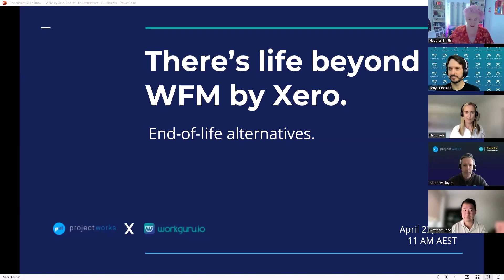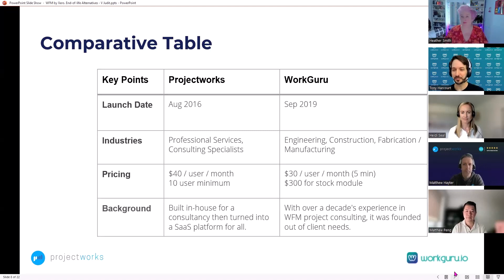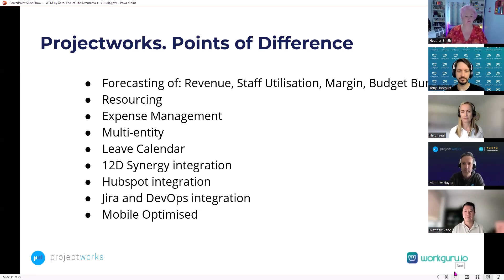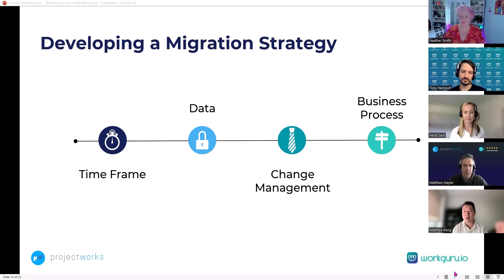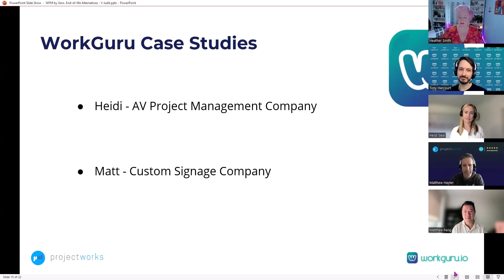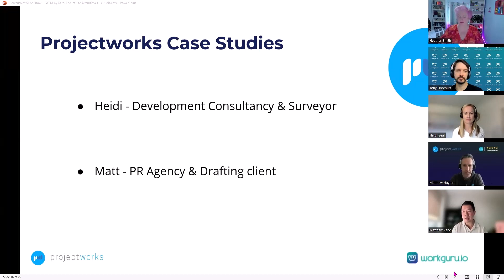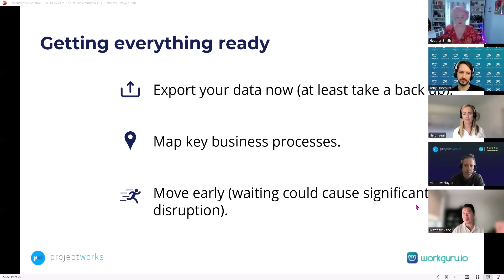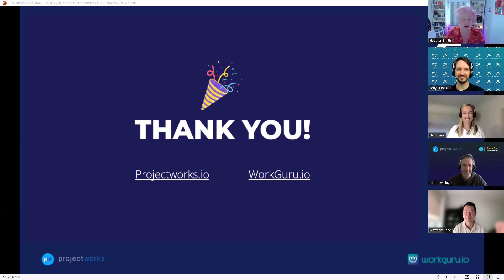There’s life beyond WorkFlowMax by Xero. End of life alternatives.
This webinar presented by Projectworks and WorkGuru provided an overview of alternatives to WorkflowMax by Xero as it reaches end of life 26 June 2024.

The panellists were:

Heidi Seal Ops Consultant at Business Sense (NZ)
Matt Peng Founder at Business Continuum
Matt Hayter Co-Founder at Projectworks
Tony Harcourt Co-Founder at WorkGuru

The panellists discussed the triggers for change, comparing features of the two solutions. They explored how each platform caters to different industries. The expert implementers shared case studies of successful migrations, highlighting challenges and opportunities clients faced. The presentation covered developing a migration strategy, including exporting data, mapping business processes, and change management. Attendees learned about assessing potential solutions by considering key questions, desired outcomes, and post go-live improvements. The session emphasised preparing early by testing new platforms and leveraging experienced partners for a smooth transition. Overall, the webinar helped attendees understand options for transitioning away from WorkflowMax by Xero to Projectworks or WorkGuru.

The Flow of the webinar
Understanding the Transition
-Trigger for Change
-Market Reaction
Comparative Overview of Solutions
-Common Features
-Target Industries
Points of Difference
-Deep Dive into Migration
-Migration Strategy
Case Studies
-Assessing Solutions
-Preparation for Transition

Additional Resources

Relevant links